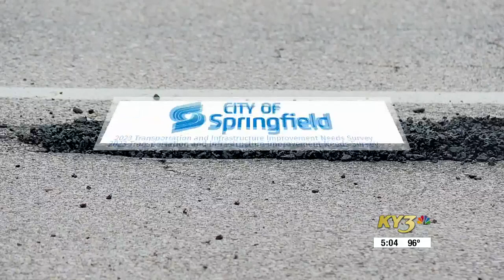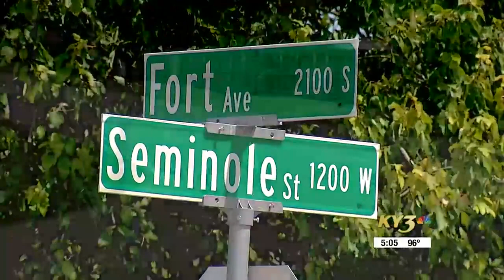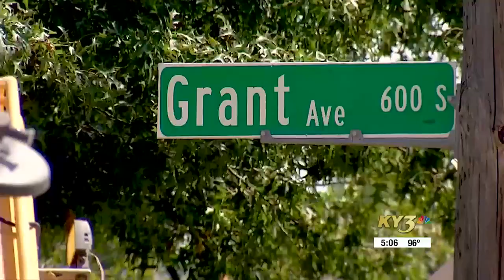City of Springfield seeking input on transportation & infrastructure projects